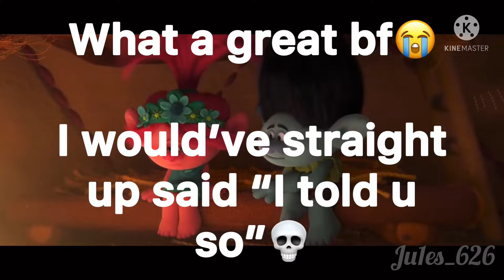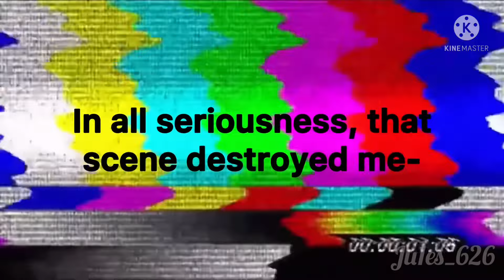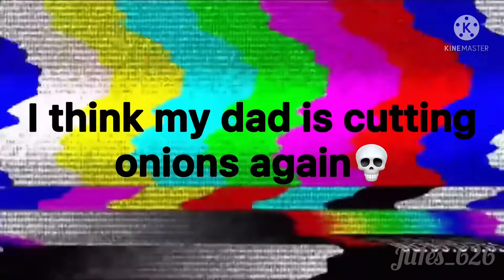Trolls World Tour But It’s HORRIBLY Edited (300 Subs Special)